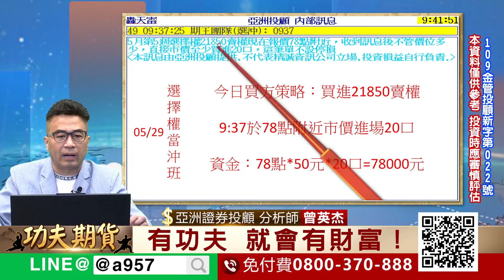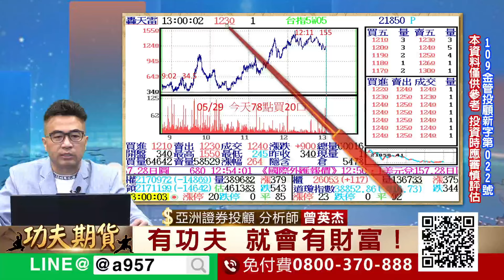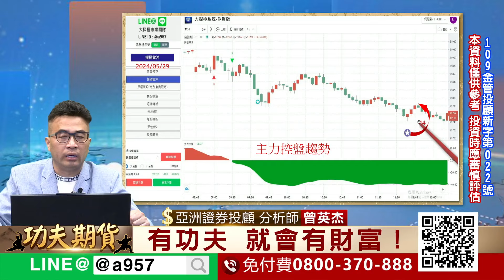2024/5/29功夫期貨 曾英杰 大探極期貨系統結合技術分析 加權指數開低12點 在五日均線之上 多方控盤 6月期指開低86點 逢拉回做多為上策！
2024/05/29功夫期貨 曾英杰

1. 加權指數開低12點 在五日均線之上 多方控盤

2.6月期指開低86點 逢拉回做多為上策！

3.點擊連結加好友，一起學功夫！